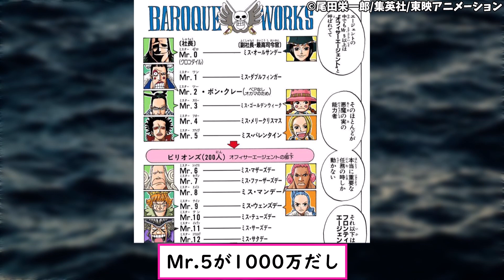クリークという懸賞金1700万の海賊に対するみんなの反応【ワンピース反応集】